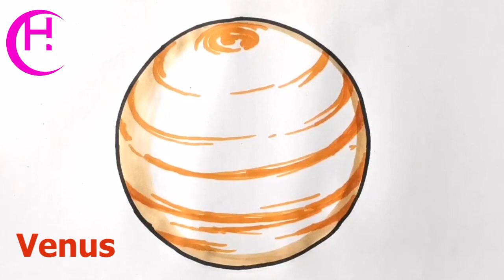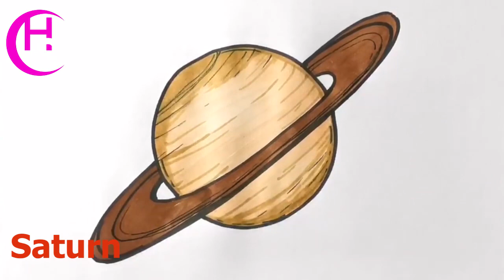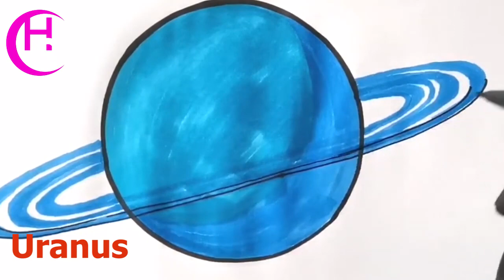How to Drawing Planet- গ্রহ গুলো কিভাবে আঁকবে? (ষষ্ঠ শ্রেণীর ছাত্রছাত্রী ২০২৪)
Get ready to ace every subject with HabibnSayma Classes 6, 7, 8, & 9 a comprehensive education platform exclusively for Classes 6, 7  8 and 9 Students. The channel covers subjects like math, science, digital technology, painting and social science for  experiments and quizzes. This helps you prepare for school and madrasah bord.

On HabibnSayma Class 6, 7 8 & 9 YouTube Channel -
👉Watch videos that cover important topics & solve key problems
👉Attend revision classes
👉Get questionnaire solutions
👉Learn tips & tricks to solve questions on your own
👉Solve sample papers to prepare better for exams

If you are preparing for Class 6, 7 8 & 9 or any other competitive School Level examinations, this channel is all you need.